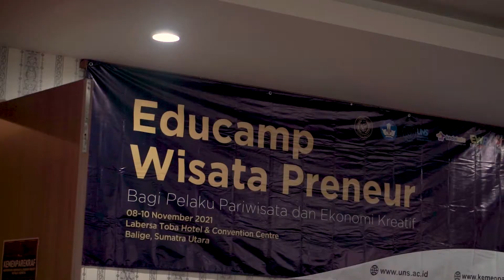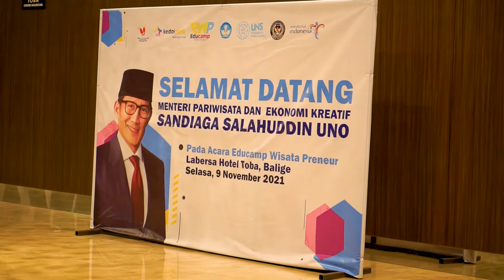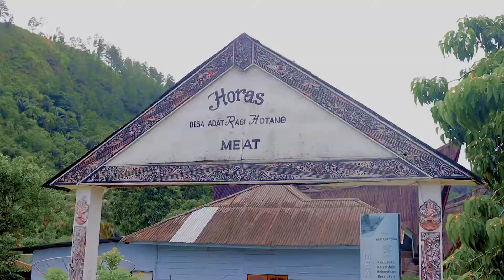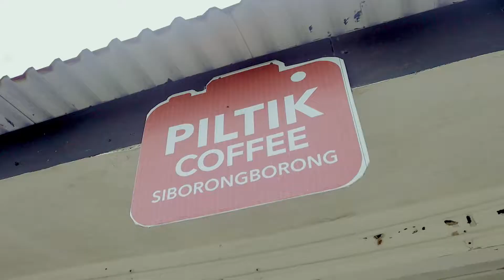Educamp Wisata Preneur bagi Para Pelaku Usaha di Danau Toba